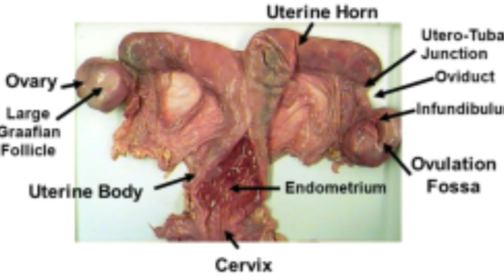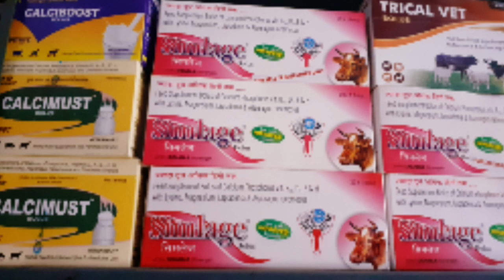Vet Talk #7, पशु के पिछले पैरों में पैरालाइसिस, भेड़ बकरी का गर्भपात कैसे रोके ? इत्यादि का जवाब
Vet Talk #7,
Aapke Sawal aur mere Jawab ?
Animal ki body me paralysis ?
Sheep,Goat ka abortion kase roke ?
calf mitti kha gayi h to kya kare ?
pregnant Animals ko calcium de ya nahi de?
kya aapka Animals heat me nahi aa raha h ?
Sodium phosphate powder pregnant Animals ko de shakte h kya?
pashu ka dudh kase badaye?
cow ki eye me chot lag gayi h kya kare?
kya Livoferol pregnant Animals ko de shakte h kya?